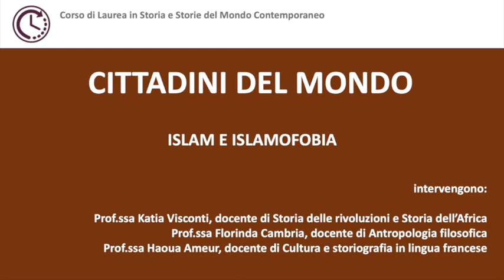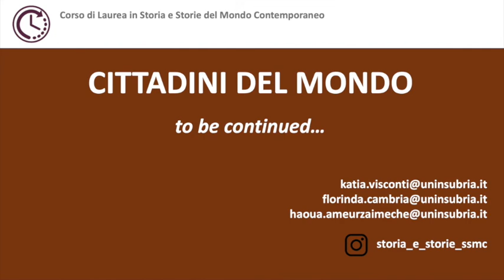14. Islam e islamofobia